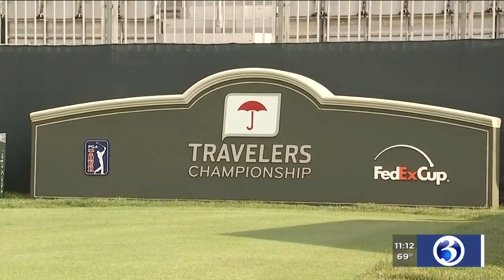Video: Travelers Championship Opening Ceremony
The Travelers Championship officially began on Monday with an opening ceremony that Gov. Lamont participated in.